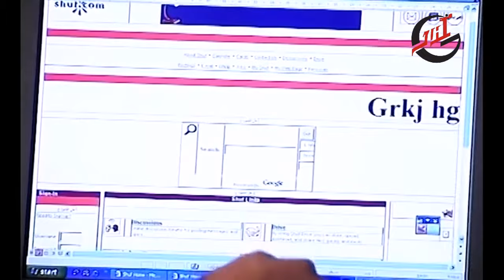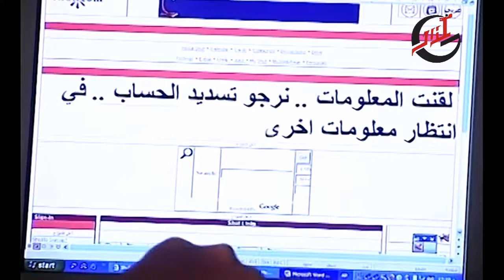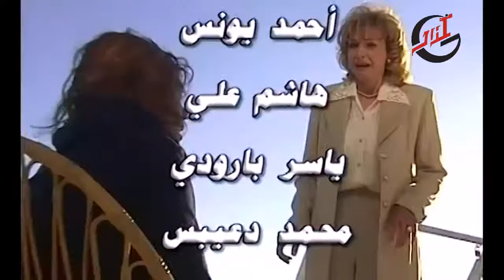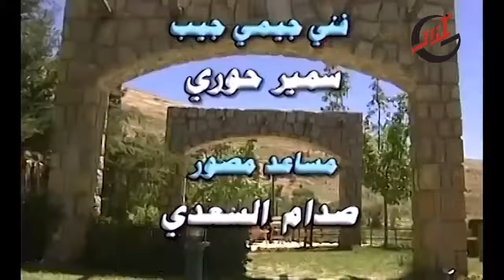مسلسل حاجز الصمت ـ الحلقة 2 الثانية كاملة HD